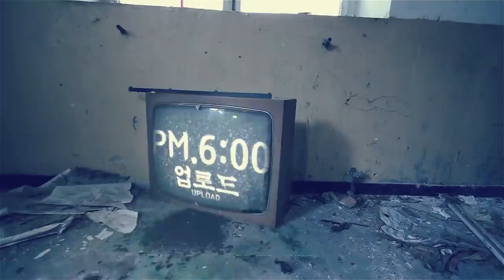[ENG SUB] 왜곡된 거울 복도, 마이콜 뒤에 열린 저승거울